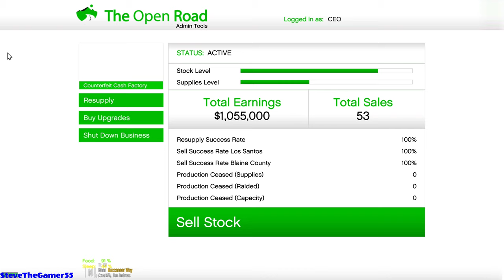Billionaire's Bike Life in GTA 5| Let's Go to Work 111| GTA 5 Mods| 4K